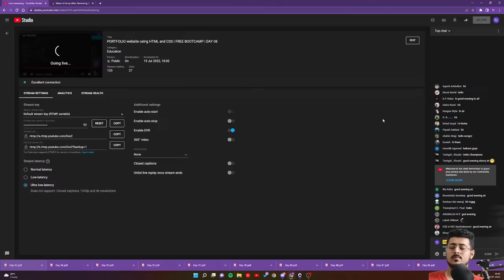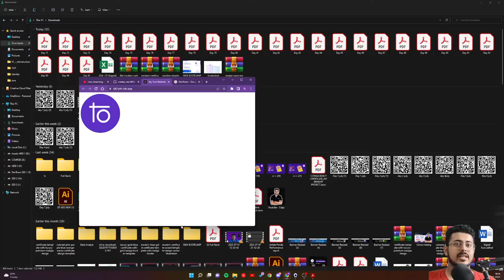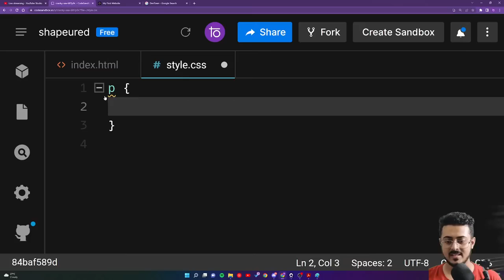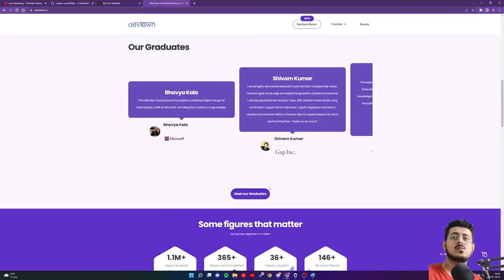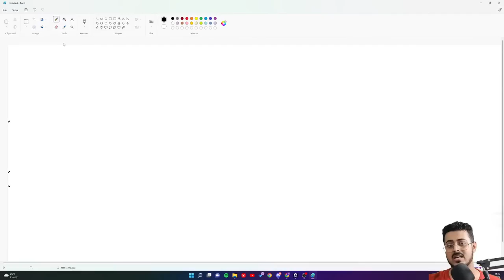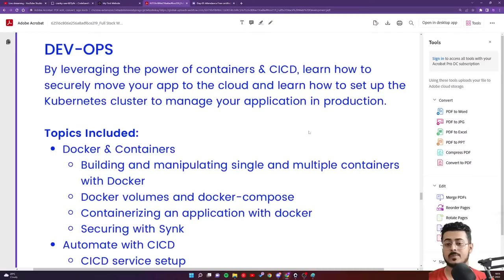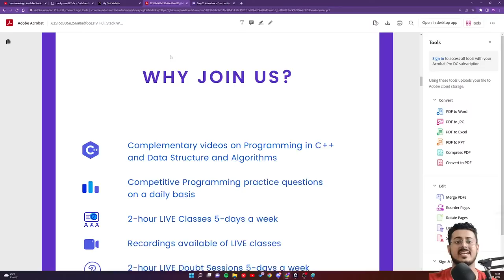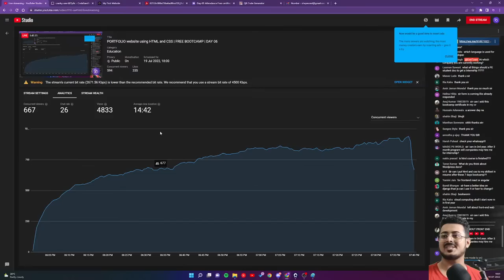PORTFOLIO website using HTML and CSS | FREE BOOTCAMP | DAY 06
We are cooking a new surprise for our CODING CHAMPS. 😲
DevTown is being upgraded to SOMETHING NEW, SOMETHING EVEN MORE AWESOME